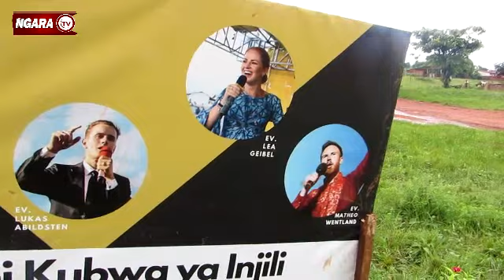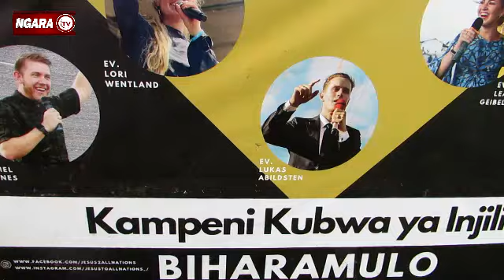MIUJIZA YA MUNGU KUTOKEA BIHARAMULO JIANDAE VIPOFU WATAONA NA VIWETE WATATEMBEA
mkutano mkubwa wa injili  unaotarajia kufanyika  Mjini Biharamulo Novemba 29 hadi Dece 3  ambao utaongozwa na wanjilisti ,wahubiri kutoka nchini ujerumani , wenye matatizo mablimbali wakiwemo vipofu,viwete na watapata uponyaji ,njoo  upone kwa uweza wa Mungu.